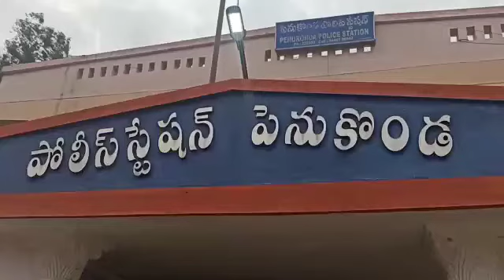అక్రమ మద్యం రవాణా ను అడ్డుకున్న పెనుకొండ ఎస్ఐ